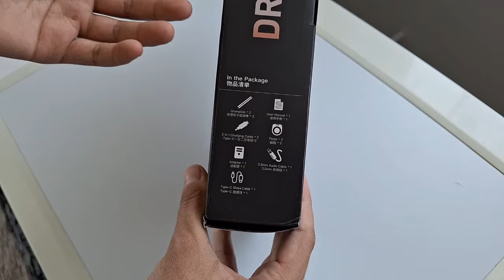BATERİ OLMADAN BATERİ ÇALMAK ! Aeroband Pocketdrum 2 Plus ile Tanışın / TR DE İLK!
✔️ Aeroband Pocketdrum 2 Plus

Herkese selamlar, bu videoda Aeroband PocketDrum 2 Plus ( Hayali davul setini ) detaylı bir şekilde inceliyoruz. Bu yenilikçi set, iki baget ve pedallardan oluşuyor ve sadece havada sallayarak gerçek bir davul deneyimi yaşamanızı sağlıyor. Teknoloji ve müziğin mükemmel bir birleşimi olan bu ürün, taşınabilirliği ve kullanımıyla dikkat çekiyor. Ürünün tüm özelliklerini ve performansını sizlerle paylaştım. İyi seyirler!

🌐 Hello everyone, in this video, we are taking a detailed look at the Aeroband PocketDrum 2 Plus (virtual drum set). This innovative set consists of two drumsticks and pedals, allowing you to experience a real drumming sensation just by waving the sticks in the air. This product, which is a perfect blend of technology and music, stands out for its portability and ease of use. I have shared all the features and performance details of the product with you. Enjoy watching!